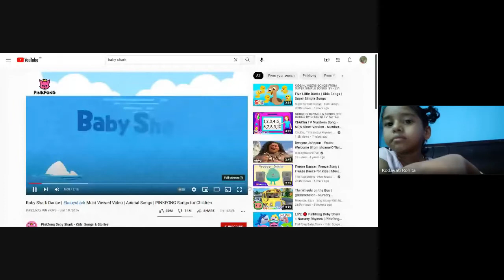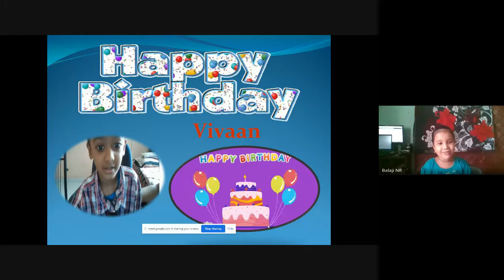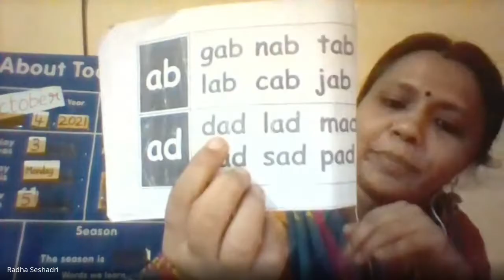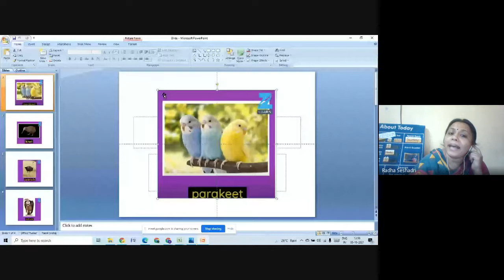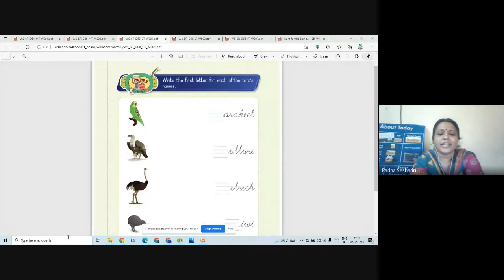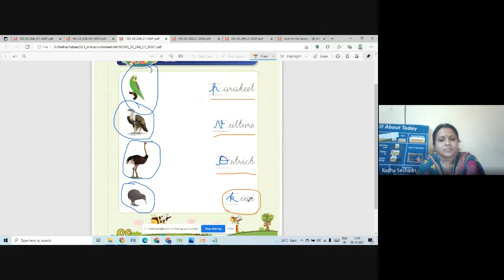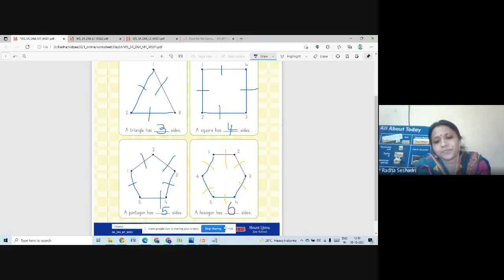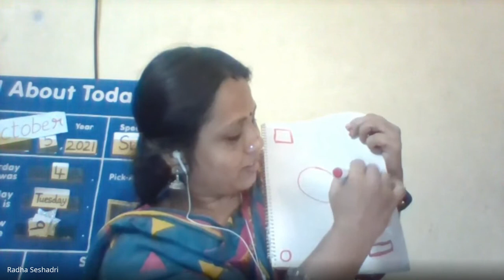Senior KG Class Session 79 2021 10 05 at 23 03 GMT 7